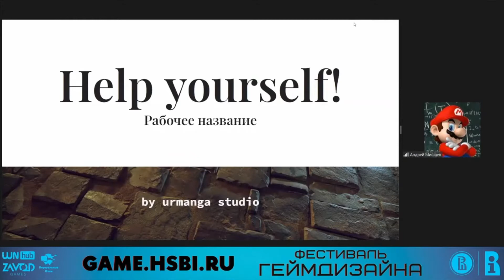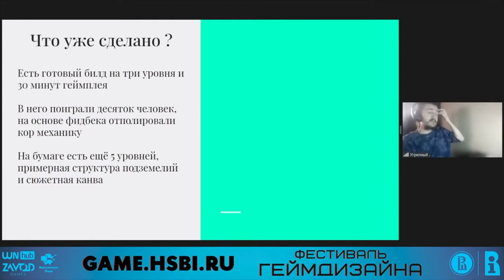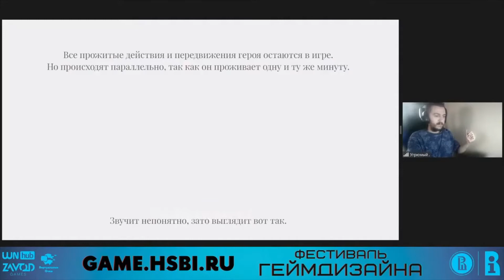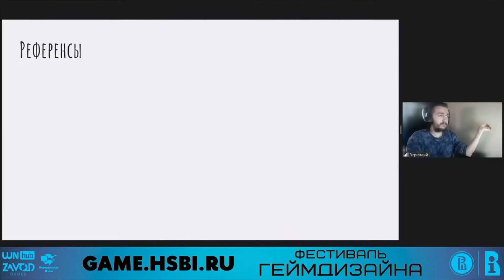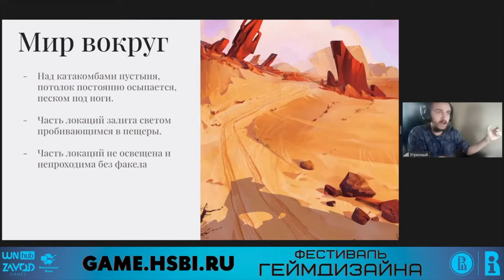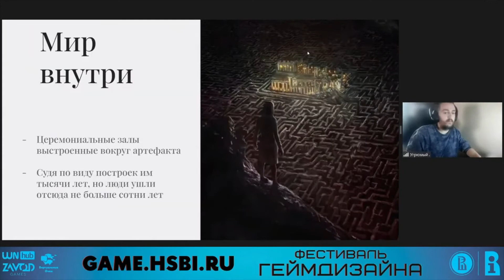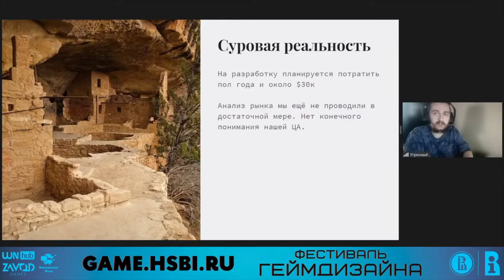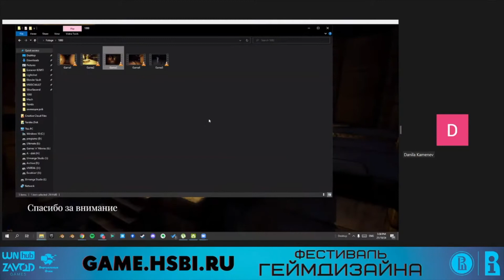Help yourself! [Прожарка | Фестиваль Геймдизайна 2021]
В рамках образовательных программ "Менеджмент игровых проектов" и Фестиваля Геймдизайна (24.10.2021) представляем вашему вниманию ПРОЖАРКУ игровых проектов участников фестиваля.

Регистрируйтесь чтобы смотреть на удобной онлайн-платформе с одновременным доступом к чату и двум потокам фестиваля